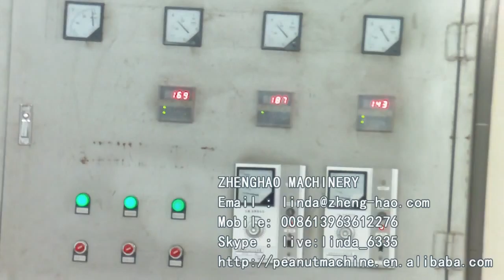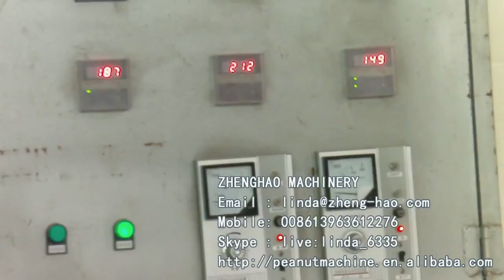drying machine ---- linda@zheng hao com